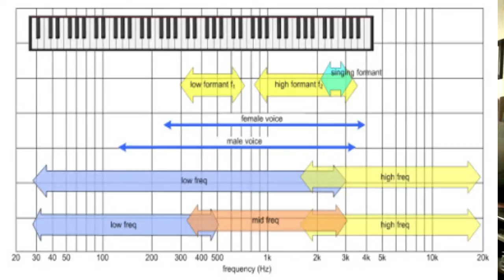TechBehind Ghost Hunting PRT2 of 4: audio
So ya wanna buy an audio recorder. Here are some things to help you choose which one